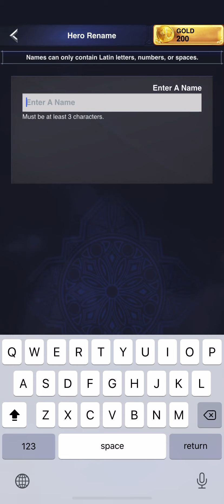FINAL FANTASY XV A NEW EMPIRE GAMEPLAY TUTORIAL NO COMMENTARY IOS IPHONE XR 2020 TOWER DEFENSE